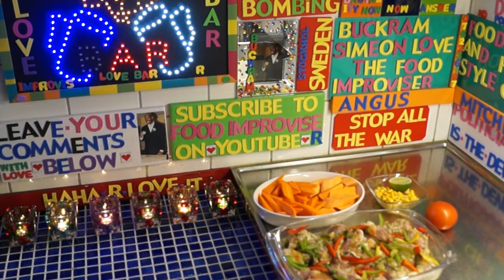STEW CHICKEN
HOME COOKING, FREESTYLE CHATTING TOPIC AND A TOUCH OF COMEDY...FACEBOOK@BUCKRAM SIMEON LOVE...TWITTER@BUCKRAM LOVE 6...INSTAGRAM@BUCKRAM SIMEON LOVE.